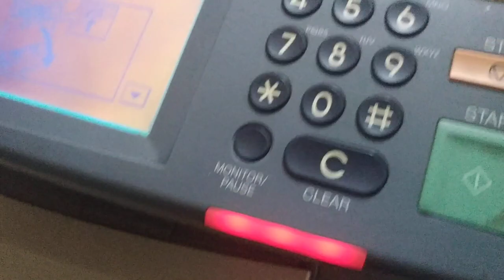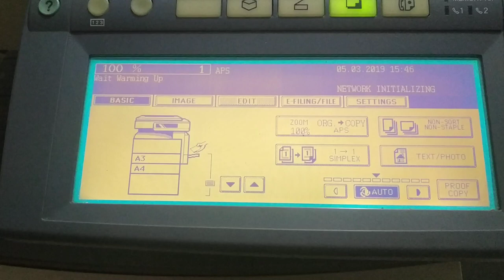Toshiba Paper Misfeed